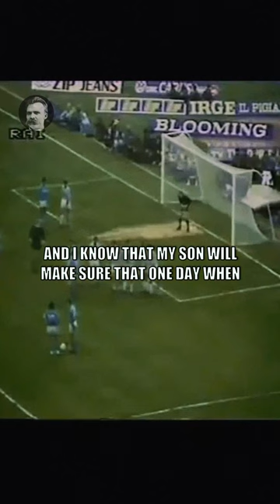Diego Maradona's Impossible Indirect Free Kick vs Platini's Juventus (1985)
Diego Maradona's free-kick goal against Juventus is etched in footballing history as one of the most magnificent moments ever witnessed on the pitch. It was a surreal display of genius, encapsulating the sheer brilliance of the Argentine maestro.

With a flick of his iconic left foot, Diego sent the ball soaring through the air like a guided missile. It was poetry in motion, a blend of power and finesse that left spectators in awe.

Juventus players kept taking steps forward making the Neapolitans furious. Maradona simply said "Don't worry, I'll score anyway." And he asked midfield Eraldo Pecci to gently roll the ball to him.